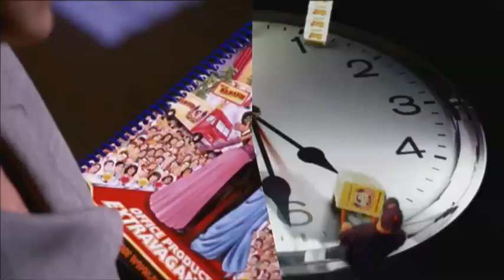W.B. Mason: I Want My WB (Original Song)